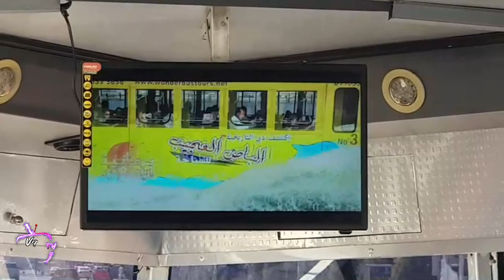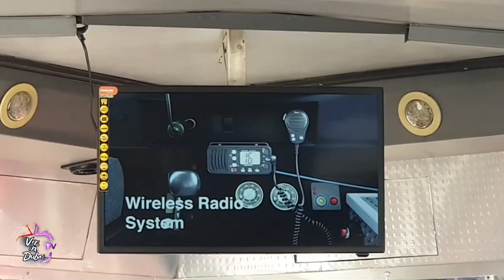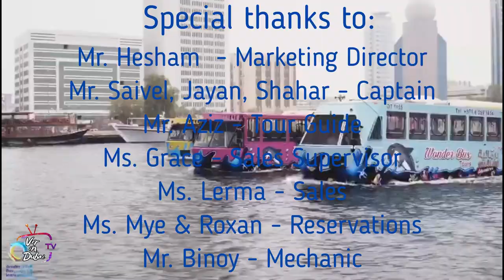Wonder Bus Tours Dubai | Amphibious Bus | Floating Bus | CRAZY RIDE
⭐ MORE INFORMATION ⭐

Have you tried to ride a bus on water? Well, I did!
Join me in this great experience with Wonder Bus Tour Dubai.

Wonder Bus Tours, LLC an amphibious bus tourist company established in September 2002 by three local partners. Wonder Bus is a member of "Sheikh Mohammed Bin Rashid Establishment for Young Business Leaders. Wonder has been awarded for “Best Tourism Business” by H. H. Sheikh Mohammad Bin Rashid Al Maktoum. ( 2005 ) and Top World Award as one of the Ten Best Adventures (2006).

Wonder Bus is a first an amphibious bus launched in the Middle East . Wonder Bus is very unique of it's kind and is the only bus in the world equipped with all the facilities like full Internal Decoration, Air-condition, Internal Bathroom, Sound System, TV and DVD Player , Full Safety . Total seating capacity of our buses are 38.

Wonder bus is a fun filled exciting tour that will take you around the beautiful City sights and dreamy scenes of the past as well as the modern present Dubai. Sitting from the vantage point of your Wonder Bus seat, you get to see the scenes on land as well as on Water. As Wonder Bus cruises into the Dubai creek. Beautiful architecture unfold before your very eyes on both shores of the Dubai creek.

RESERVATION
Burjuman Center Main Entrance Ground Floor, Dubai

👉🏻 BIGO LIVE App - NewVerTV2020

Love lots,
Tita V